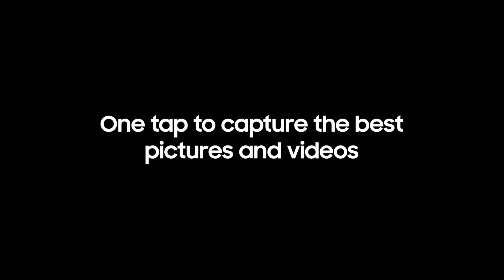Experience Single Take on Galaxy A Series today | Samsung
Level Up to capture the best pictures & videos with just ONE TAP!